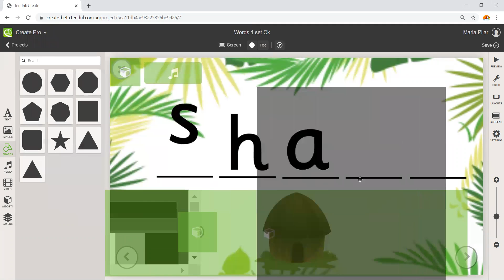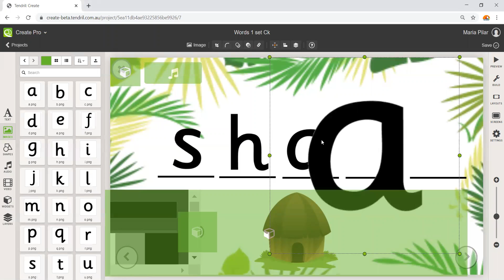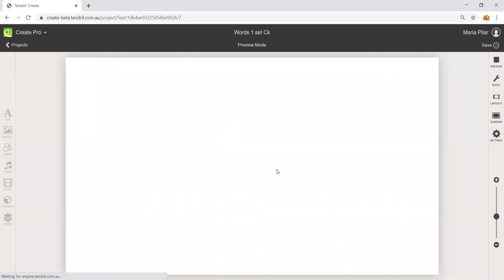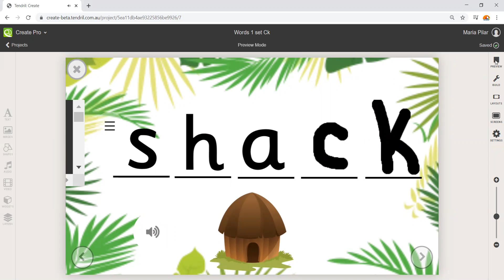Widget Drawing board